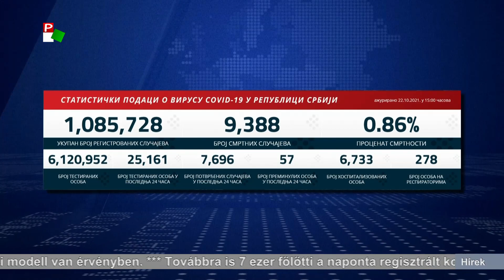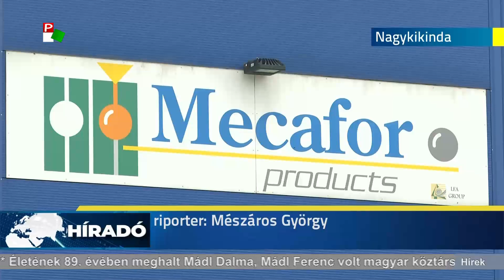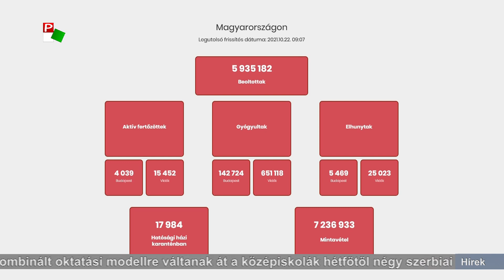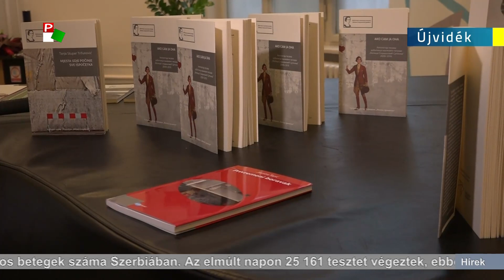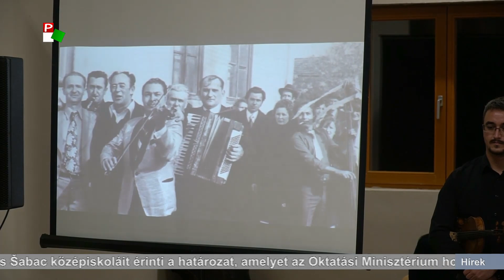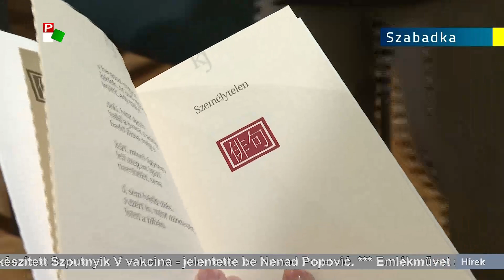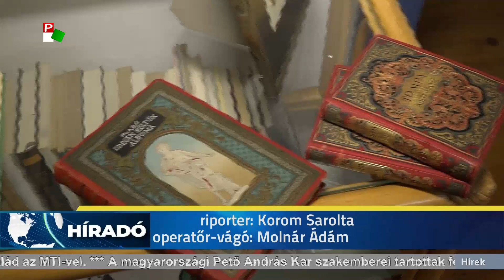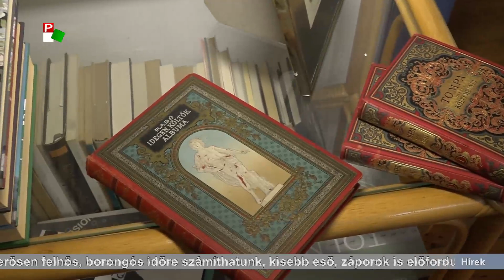Híradó – 2021.10.22. 20.00h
A Híradó főbb témái:
- Az óbecsei tamburazene népszerűsítése érdekében több vajdasági településen is koncertezett a Fokos zenekar.
- A magyarországi Pető András Kar szakemberei tartottak fejlesztő foglalkozásokat Zentán.
- Napsugaras ősz elnevezéssel tartottak ünnepséget Szabadkán.
- Kombinált oktatási modellre váltanak át a középiskolák hétfőtől négy szerbiai városban.
- Használati engedélyt kapott a belgrádi Torlak Intézetben készített Szputnyik V vakcina.
- Zentán is megemlékeztek az 1956-os magyar forradalomról és szabadságharcról.